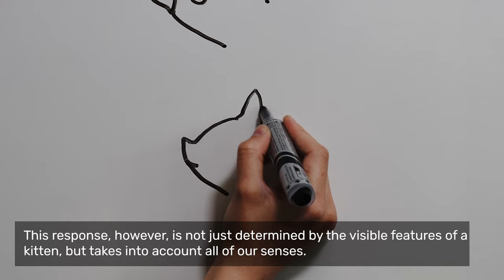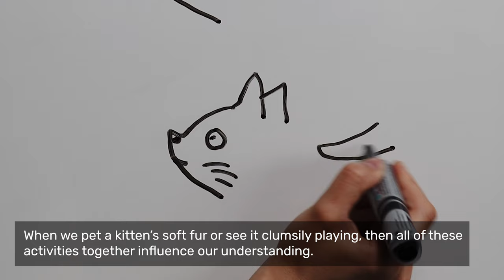Zoosemiotics | Everyday Semiotics | University of Tartu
What is zoosemiotics? This is one of the topics our master's programme in Semiotics covers. If you like to know more, join us in Tartu!